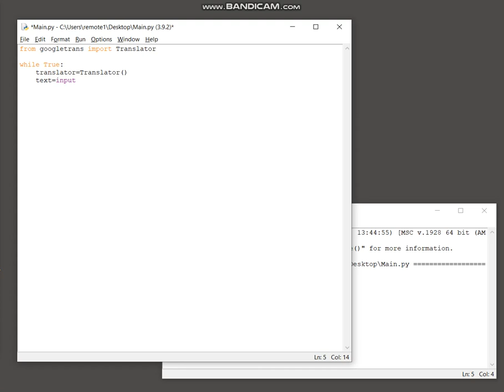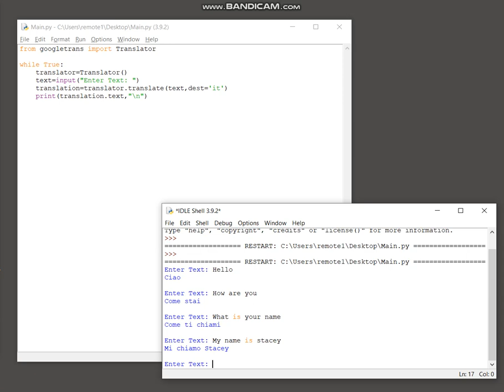Python Googletrans - Translate English to Italian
Python script that will translate English text to Italian.